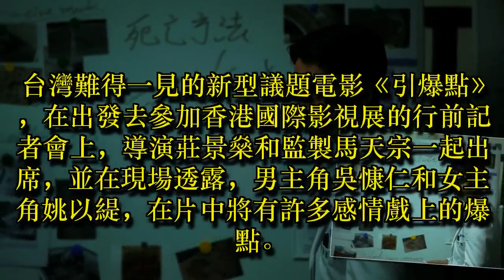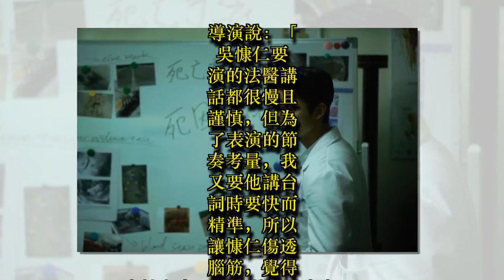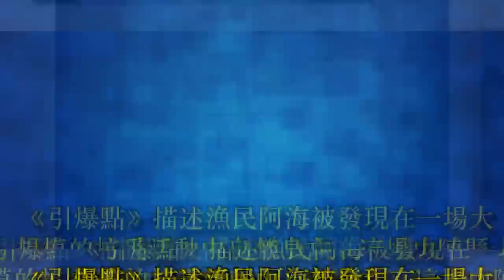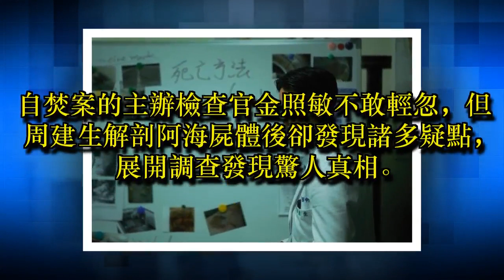有史以來最難演角色 吳慷仁傷腦筋